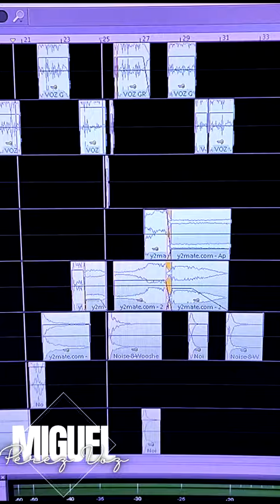VOZ PARA SPOT GRUPERO AGRESIVO VOZ GRUESA